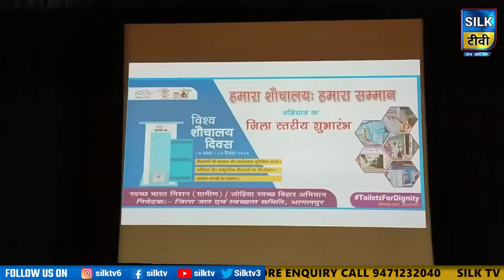SILK TV- जिले की खबरें एक साथ || 20 NOVEMBER 2024